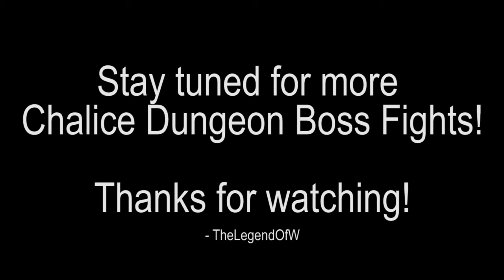Bloodborne - Chalice Dungeon Boss Fights - 3 - Lower Pthumeru Chalice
A familiar face returns.